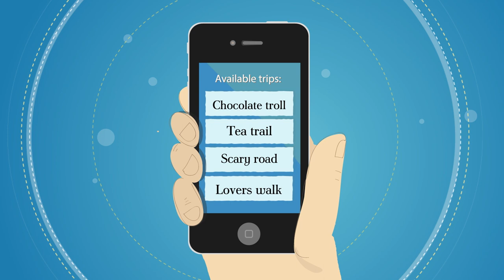AUDIOTRIP - How it works?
AudioTrip is a virtual guide over the most interesting places in the world. Just choose the place, put the headphones on and enjoy sightseeing.

The AudioTrip app guides every user to the places they want to sightsee with no need of buying costly book-guides or hiring a guide to walk with. It's a simple way to know the place - city and it's monuments as well as nature walks -- with extensive information on it, depending on the user interest. It guides a user through the place automatically turning the audio information when reaching the place, just like real tour guide.

It works without internet connection, as the app uses GPS positioning if one wants to be guided a route in a new place and it can be used anywhere at no cost, as GPS is free all over the world. All audiotrips content may be downloaded at home, office or any place within wi-fi range, to cut off any potential transfer costs.